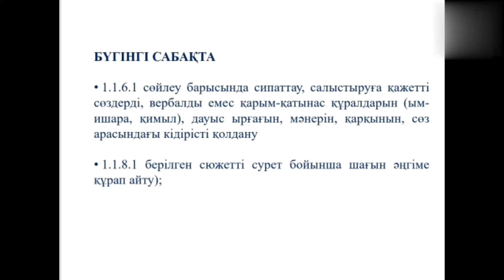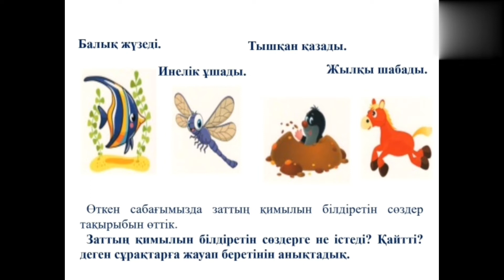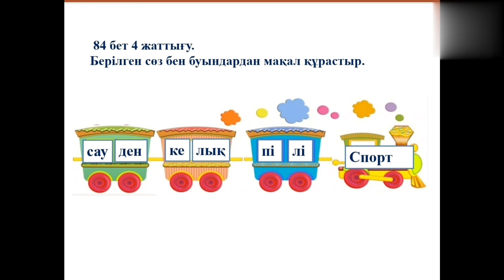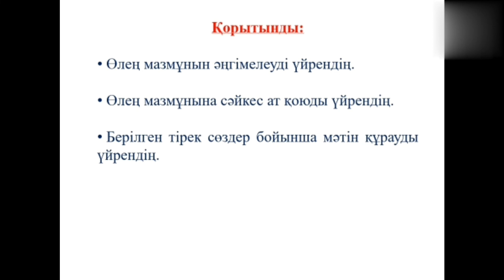IV тоқсан, Сауат ашу, 1 сынып, Сабақ №37